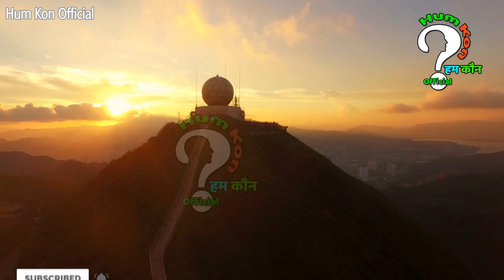समाजवादी पार्टी के गढ़ सम्भल से चुनाव लडेंगे असदउद्दीन ओवैसी ? राजनीतिक गलियारों में मची खलबली